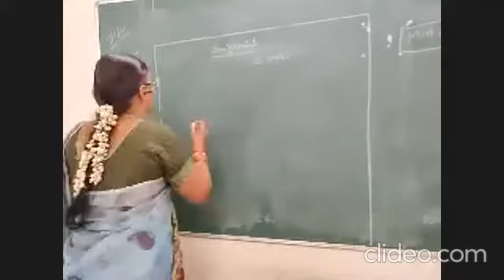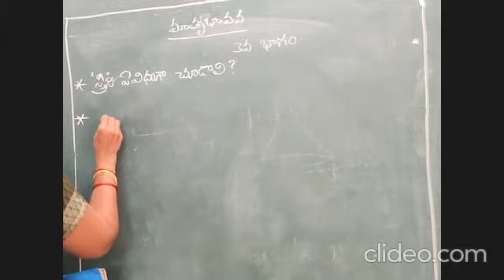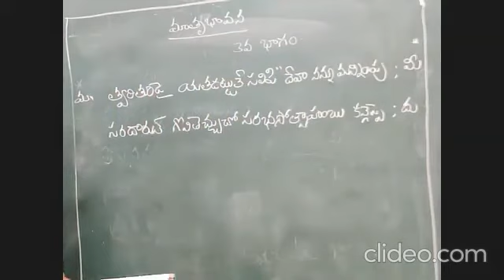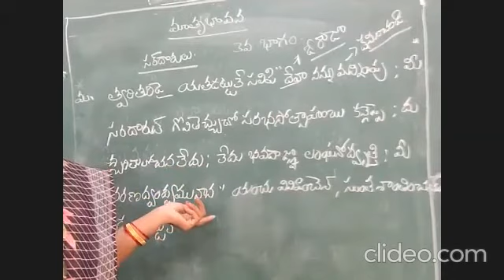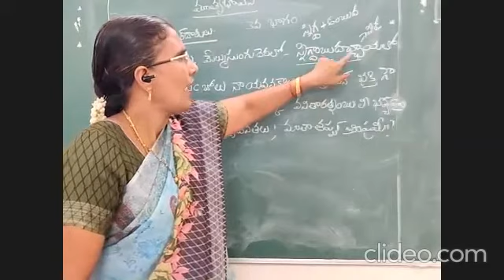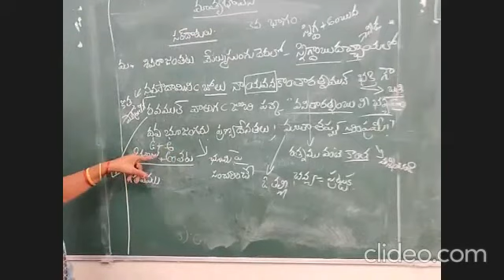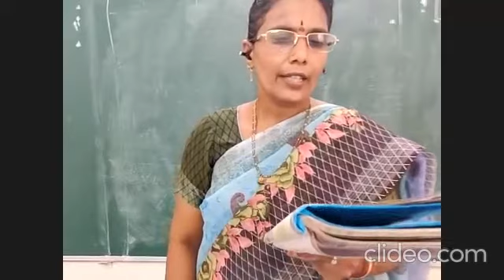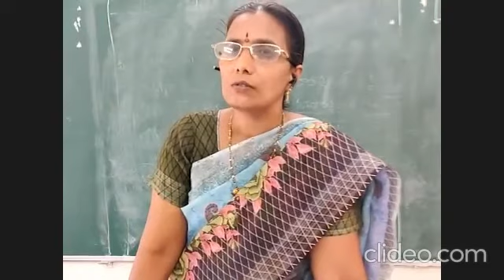Telugu Class No-3 X Class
Date:09/07/2021
By:
CH.Rajini
From
K.B.M.C.G.H.School